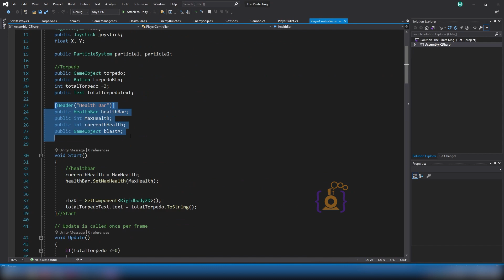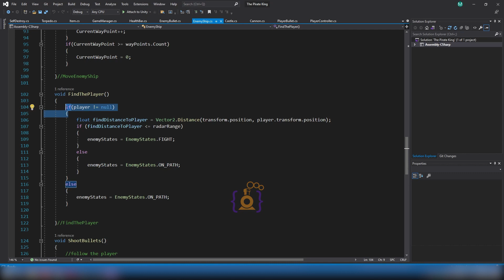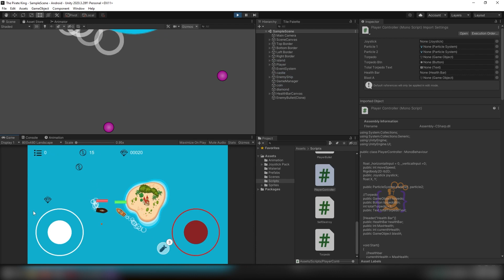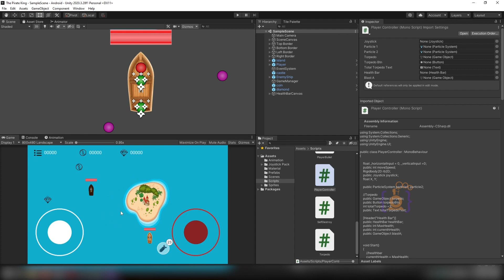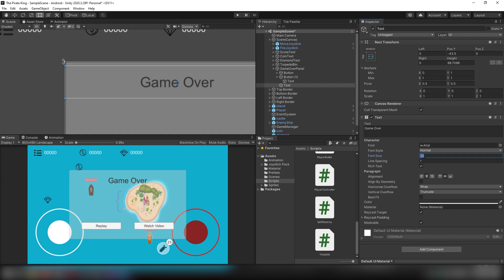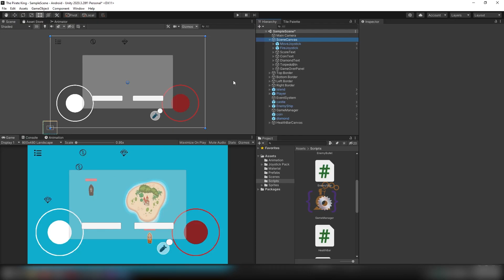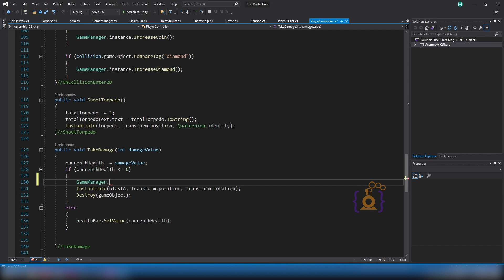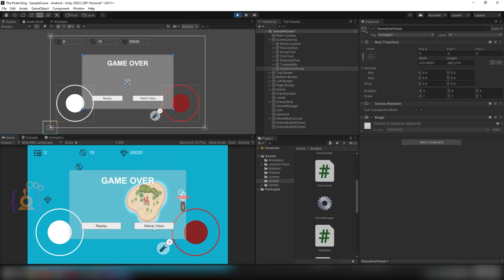How to Make a Game in Unity in Hindi [part - 16] : How to show Gameover Panel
इस भाग में हम सीखेंगे के गेमओवर पैनल कैसे दिखाएं  [will learn How to show Gameover Panel in unity 2d]

this is unity tutorial in Hindi